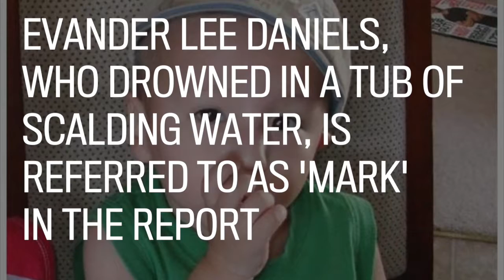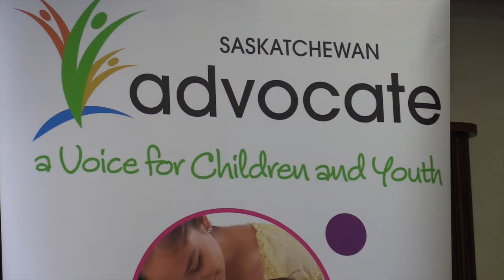Children's advocate Bob Pringle comments on the investigation into the 2010 death of a toddler...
Children's advocate Bob Pringle, Executive director of Sturgeon Lake child and family services Eleanor Brazeau and chairperson for the board of directors of Sturgeon Lake child and family services Shirley Bighead comment on the investigation into the 2010 death of Evander Lee Daniels, who drowned in a tub of scalding water while in a foster home that was overcrowded.